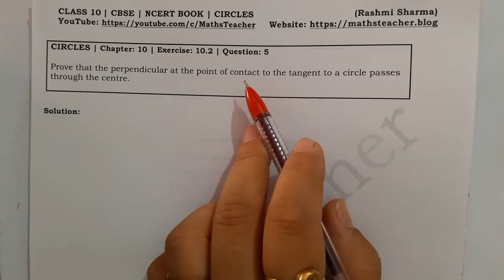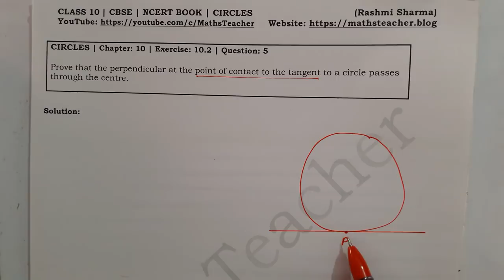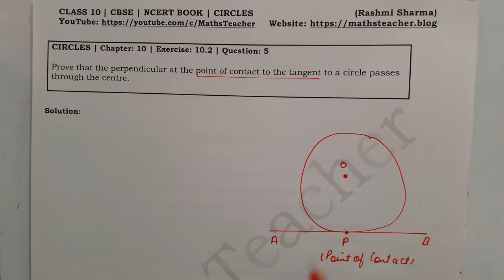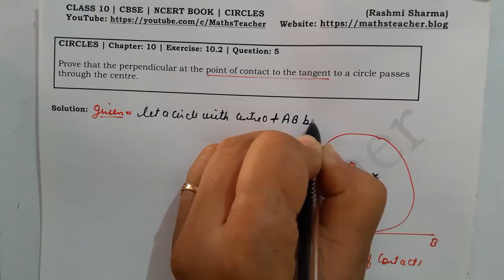Chapter 10 Circles Ex 10.2 Q5 Class 10 Maths NCERT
*CLASS 10 NCERT MATHS SAMPLE PAPER and IMPORTANT QUESTION*

*CLASS 10 NCERT MATHS BOOK*